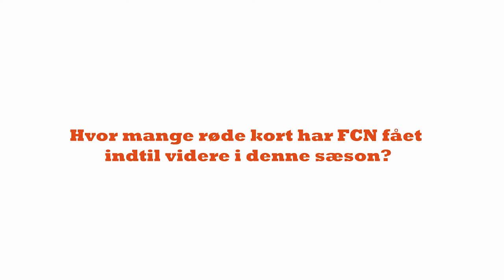SUPERMATCH-QUIZZEN FCN VS. BSF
Hvem kender sin modstander bedst?
FCN får besøg af BSF i weekendens supermatch, men inden da dystede de to hold i en lille kampquiz.